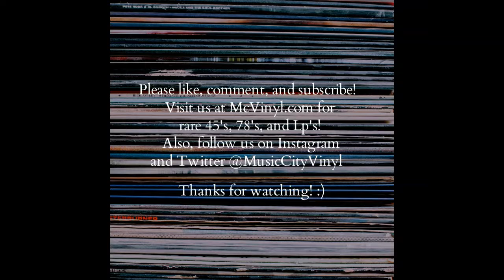PRE~WAR BLUES ~ Buddy Moss : Going To Your Funeral In A Vee Eight Ford ~ Conqueror 8578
This is one of Buddy's most iconic recordings that does an excellent job of displaying his guitar and vocal skills.